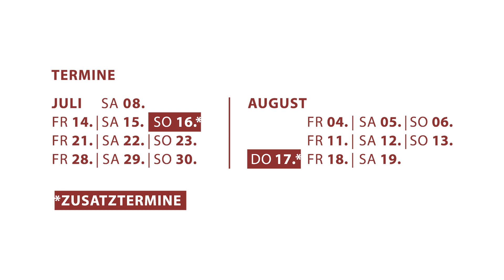"Die Geierwally "Offizieller Trailer 2023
Zum 30-jährigen Jubiläum der Geierwally Freilichtbühne ist es endlich soweit, und der Mythos 'Geierwally' wird auf unserer Felsenkulisse wieder lebendig. Einen kleinen Vorgeschmack erhaltet ihr in unserem Teaser-Trailer!

Bühne frei für 'Die Geierwally'.